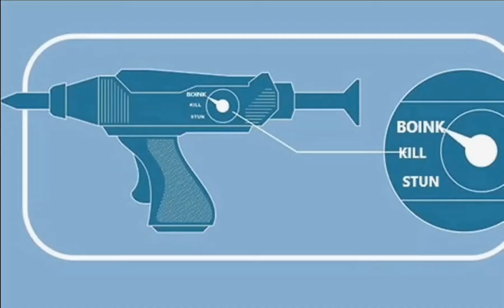Vile Reviews: Star Trek Lower Decks: Episodes 6 & 7 w/ Special Guest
This is a review of the sixth and seventh episodes of Star Trek: Lower Decks by VileMike and Katty Night... and Katty's friend Quinn again... ... .

- Do check her stuff out!